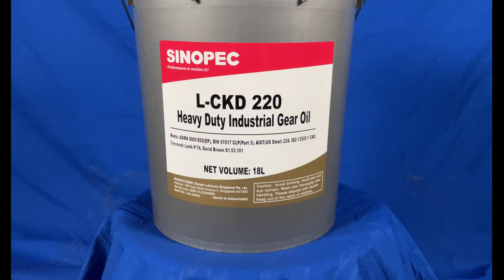L-CKD 220 Heavy Duty Industrial Gear Oil - 5 Gallon Pail